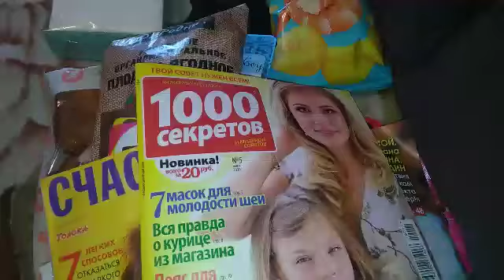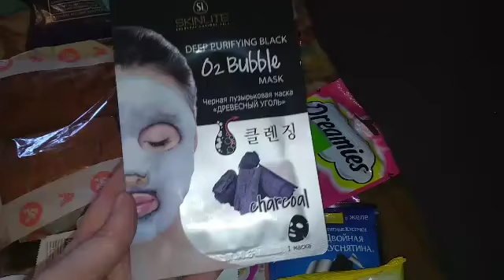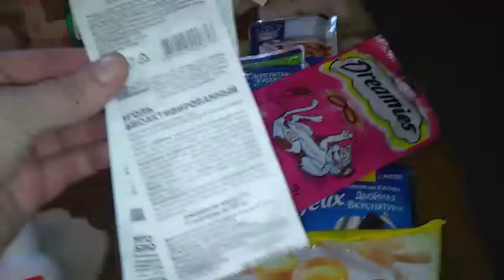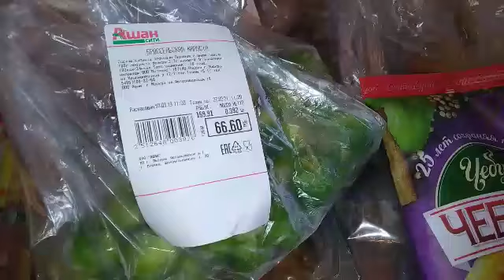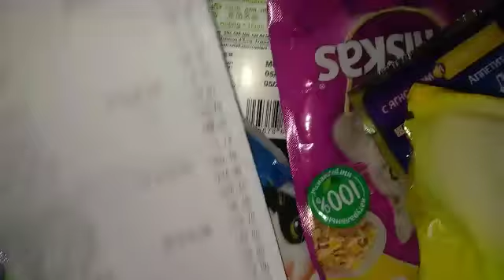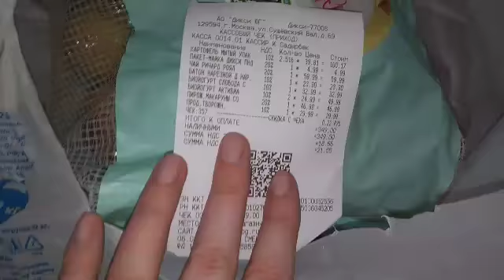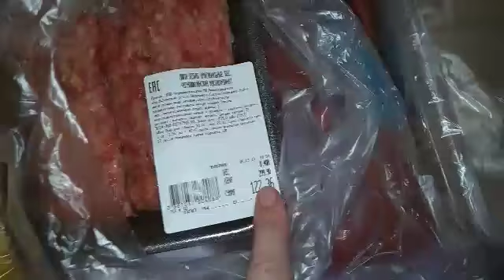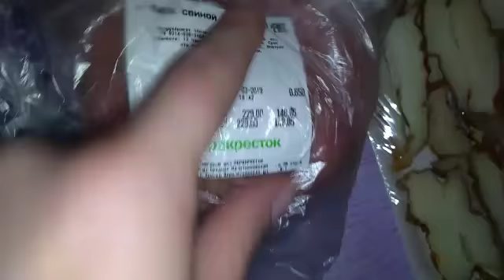ПОКУПКИ АШАН/ДИКСИ/ПЕРЕКРЕСТОК/ Eurospar🌹💐🌼🌺 10 марта 2019 г.